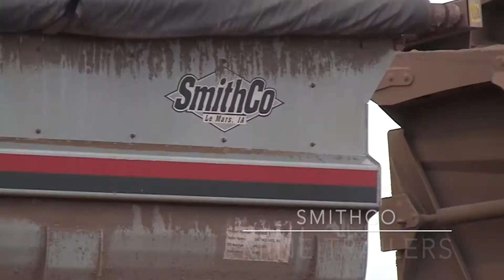Lower mining costs per ton with a tractor trailer combo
Side dumps make accessing remote smaller pockets of ore feasible, whether at an established mine, remote mine, or satellite mine. SmithCo designs our mine tipper series for distance hauling with reduced rolling resistance, faster cycle times, and unmatched durability. This allows smaller conventional highway powertrains to do the work. Our custom mining and quarry trailers are at work around the world thanks to their smaller footprint and reduced haul-road requirements, lower fuel use, longer tire life, and lower-cost maintenance.